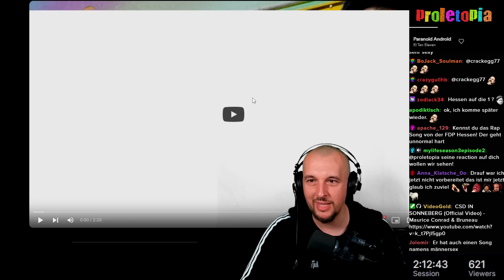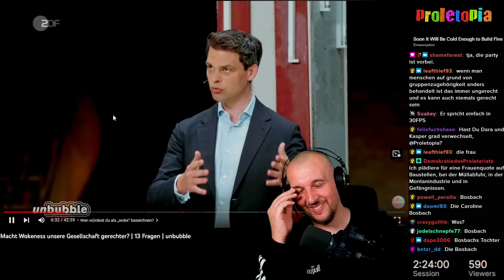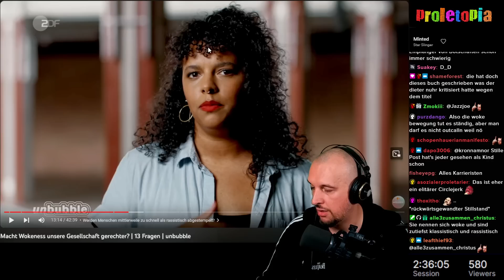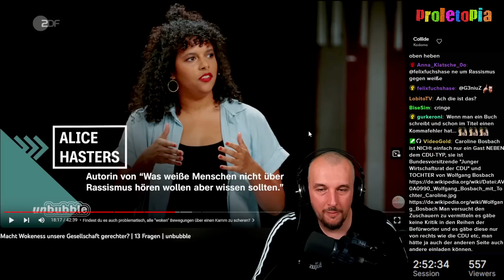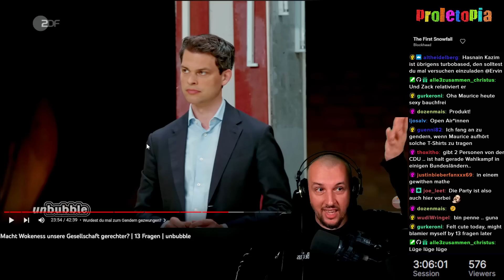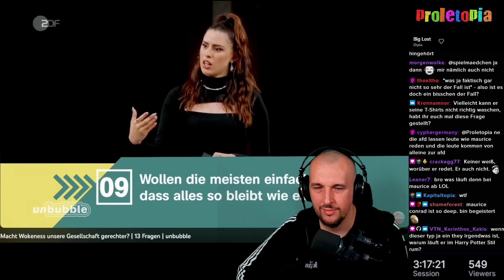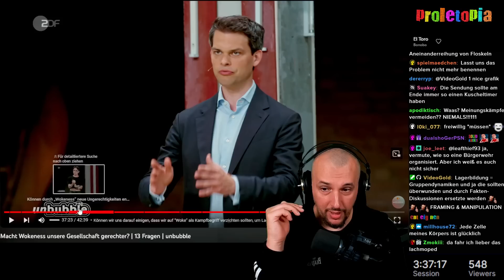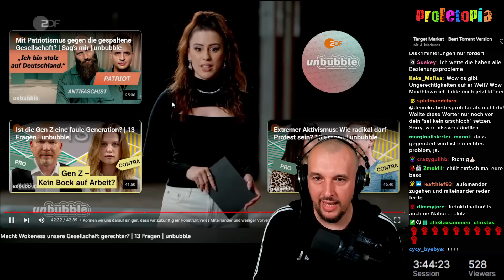Hat Wokeness geholfen oder geschadet? - 13 Fragen unbubble | Proletopia Reaction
ENDLICH GIBT'S MERCH!